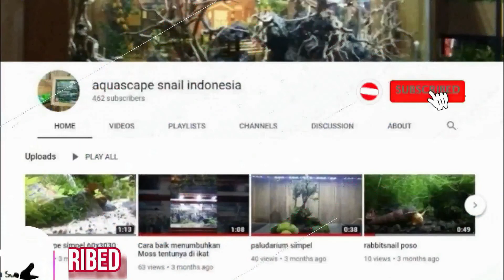4 bulan uptudate NEW DESIGN cuma pake cuba...( tips nutrisi sederhana part 2 )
Pupuk cair setiap hari.
1.Ferti one micro
2.Ferti one macro

Pupuk cair 1-3 minggu sekali
1.phosporus nutrients
2.nitrogen nutrients
3.trace nutrients
4.potassium nutrients
5.liquid bacteria

Tahap awal :
1.bakteri starter ( ECO ONE bakteri starter )
2.rumah bakteri ( PRIMARY LAYER )
3.pupuk dasar.   ( NATURAL ONE )
4 soil.                  ( EVOLUTION SOIL PLATINUM )
Prodak ini bisa dulur dapatkan di :

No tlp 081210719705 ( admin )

Studio :
Kp. Panembong kaler, no. D.06 RT.01/RW.02 Desa Mekarsari Kecamatan Cianjur Kabupaten Cianjur

OPEN ENDORSE
management phone / WhatsApp
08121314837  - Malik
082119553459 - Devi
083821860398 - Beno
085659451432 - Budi